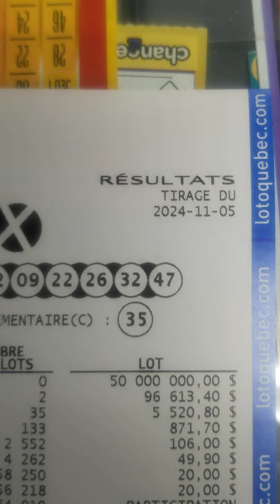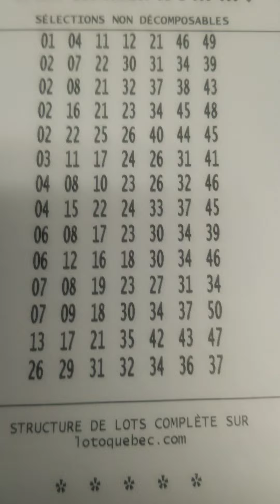lotto max résultat 5 novembre 2024